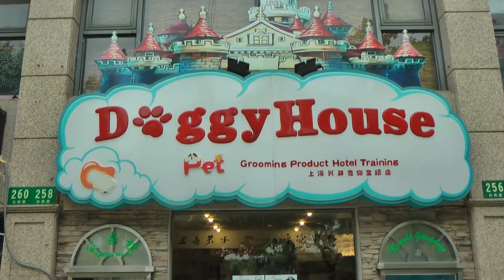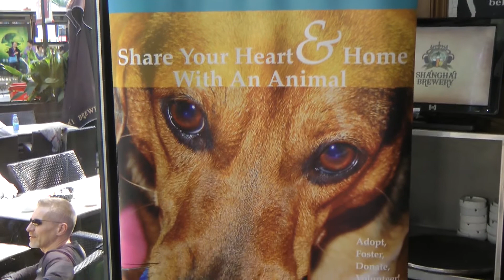Kennel Paradise Part2 Shanghai China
Part 2 takes us to a downtown store where we discuss pet ownership in China ..